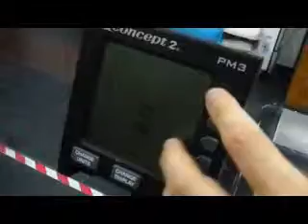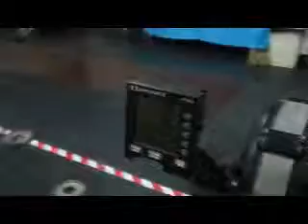M. N. CrossFit Ioannina WOD1